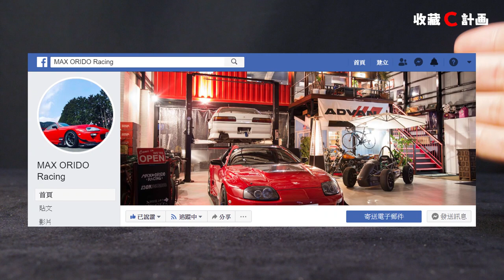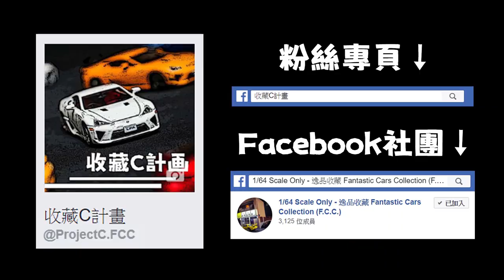模型車開箱54 - 除了土屋圭市外，你不能不知道的一位甩尾神人 - 織戶學與他的牛魔王 - ignition model Toyota Supra RZ (JZA80) - 收藏C計畫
054
開箱車款：Toyota Supra RZ (JZA80)
模型車品牌：ignition model
開箱人偶：織戶學

內附CC字幕唷～請記得開啟收看~~
以上是收藏C計畫的開箱分享，若有地方講錯或是不正確，也歡迎在下面留言跟Air說，謝謝！